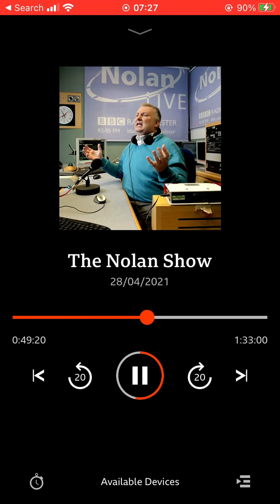DUP voter Jane complains about sodomy to the Nolan show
DUP voter Jane from Antrim condemns gay people and says sodomy is against the word of god. When asked about her own sexual practices, she says the interviewer is being "offensive".

Context: DUP leader Arlene "Snarlene" Foster was forced to resign by colleagues after abstaining in a vote to ban gay conversion therapy. She had also previously supported a gay DUP councillor and tentatively reached out to the LGBT community.